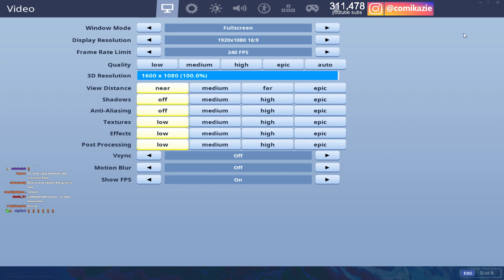INFINITE IQ ZOMBIES!! | Fortnite Funny Fails and WTF Gameplay Perfect Best Moments